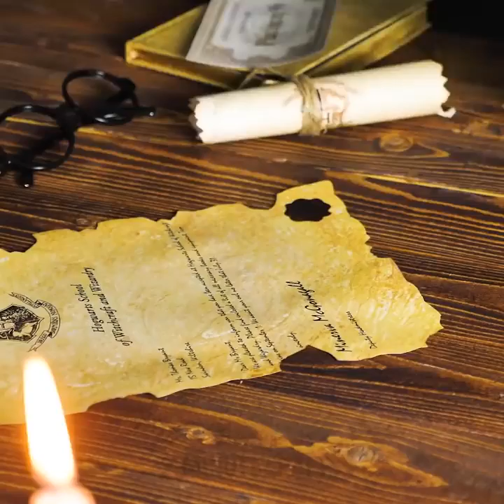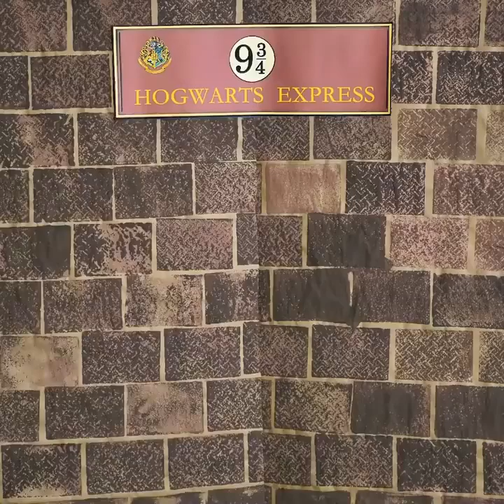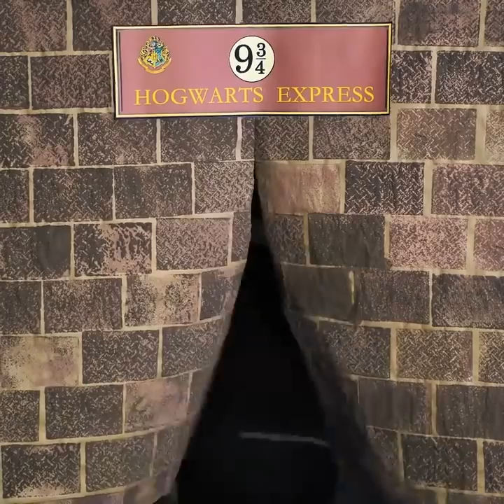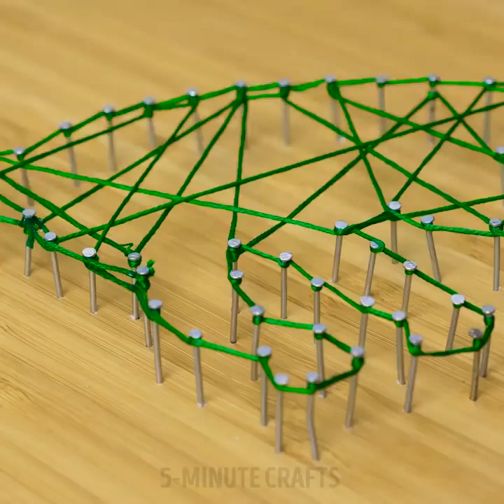9 USEFUL LIFE HACKS FOR YOU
9 USEFUL LIFE HACKS FOR YOU.
EXCITING TRICKS FOR KIDS

There are so many cool tricks for kids. However, we sort out, test, and show you only the best ones. Behold - a cool collection of amazing ideas is ready for you.

If you want to play a spy game, we have a cool idea for you. You can use invisible ink in your games. It is revealed by heating.

If you want to throw a Harry Potter themed party, we have a few life hacks for you. If you like Harry Potter just as much as I do, you'll be delighted with our Harry Potter party ideas. You can make awesome magic wands and cast spells on anyone and anything! You can also make a very special Harry Potter-themed drink that is good for any party (it's extra-yummy), and we'll show you how to do that. Another amazing idea is making a DIY candle decoration.
Another cool Harry Potter idea is making a very picturesque "brick wall".

If you don't like washing hands, we know how to make this process more fun. You can use liquid soap base and dip a small toy in the middle of it. The more you wash your hands with this soap, the closer you get to getting a cute surprise.

Watch this video up to the ned and see how to make adorable paper decorations.

TIMESTAMPS:

01:13 - Umbrella bag
02:41 - Butterbeer
04:22 - Dragn egg
06:19 - Yarn painting
10:26 - DIY stationery holders